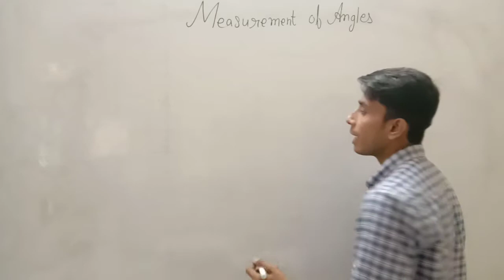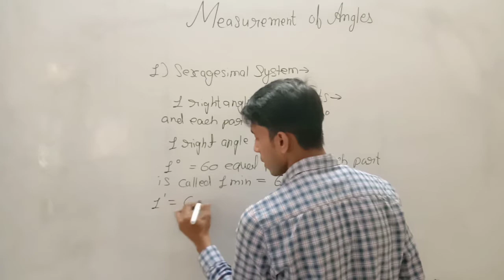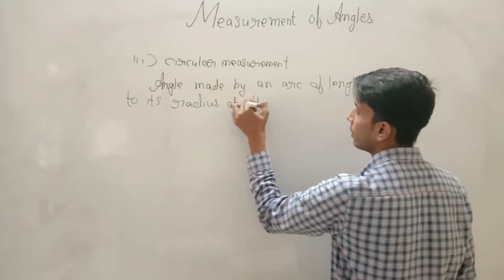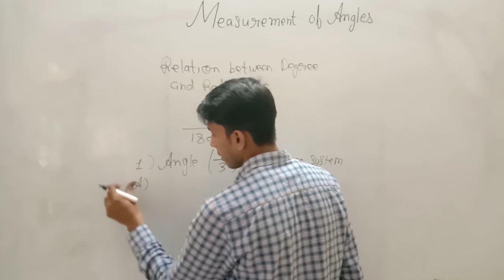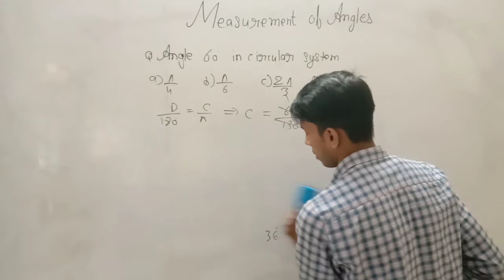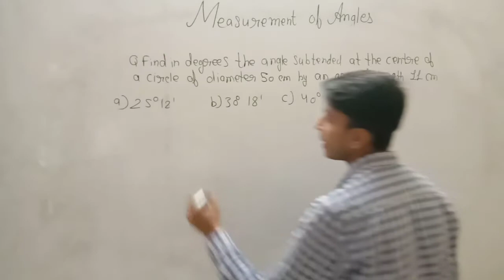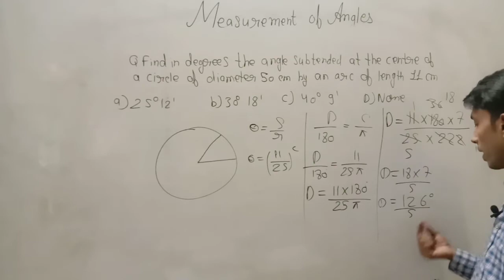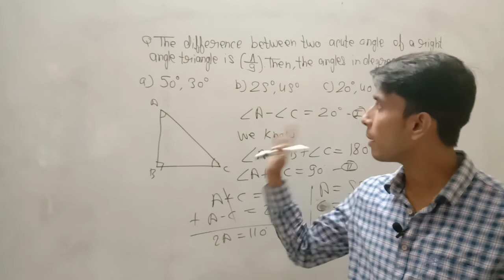Nimcet : Measurement of angles | class 11 trigonometry | IITJEE lectures | Impulsive MCA academy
| Impulsive Academy | NIMCET | AIMCA | NIMCET 2020 | NIMCET 2021 | NIT-MCA | JEE 2020 | JEE Mains 2021 |Mathematics | IIT JEE Mathematics | JEE Maths | CBSE Maths | IIT Maths | Class 11 | Class 12 | Class 11 Maths | NIMCET Maths |

Impulsive Academy is a free YouTube channel to help NIMCET aspirants in their preparation for NIMCET and AIMCA 2021-22. The channel will guide you in making a strategy to decode the NIMCET question paper, revise every detail of all the subjects and make a study plan that will help you prepare with confidence. We are committed to giving the best guidance for NIMCET 2021 preparations by analysing the crucial needs of the students who want to crack the entrance exam and get through NIMCET.

Feel free to spread the word - share the videos with your friends and classmates.
So, are you ready to crack the NIMCET 2021 Exam?
Have a conversation with us on TELEGRAM App
Enter the group using the link on your BROWSER:
Let's study smart and know how to crack NIMCET 2021 with ease.

Impulsive Academy is an Online Education Channel For ITT-JEE, NIMCET , AIMCA, CBSE & Foundation Courses. Offer Free Video Lectures by Best Faculties.